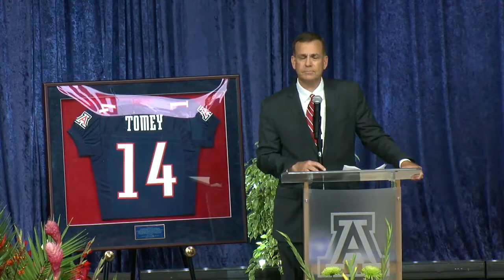Dick Tomey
Tears, laughter, and reflection filled McKale Center Friday morning for the Dick Tomey Celebration of Life.